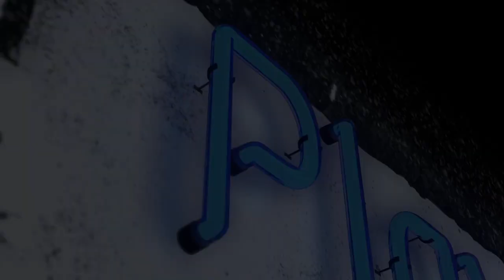Cosmic Star Heroine Gameplay Preview PS Underground, PS4